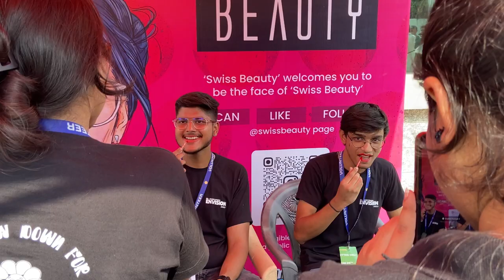Zaeden and Anuv Jain on one stage!😮😍 VIPS fest 2022🎉 @zaedenmusic @anuvjain live concert🎤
The most special video of my channel ❤️
Don’t forget to tag the cutest @zaedenmusic and @anuvjain in the comments make it viral!!!🎉
VIPS 1st fest😍